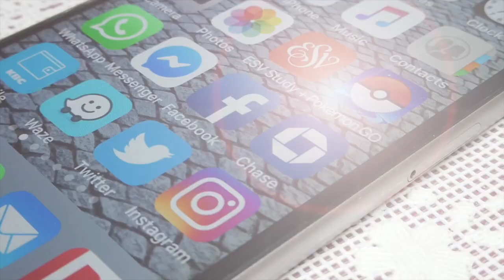Mar 12, 2021